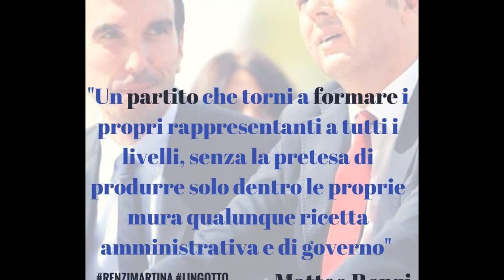ilmiolingotto 10/12 Marzo 2017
10/12 Marzo un weekend in cui la bella politica è tornata protagonista, in cui persone da tutta Italia sono venute al Lingotto di Torino per mettersi incammino sostenendo il progetto e le idee di Matteo Renzi che con Maurizio Martina hanno dato inizio ad un nuovo grande sogno UN FUTURO MIGLIORE e un PARTITO DEMOCRATICO vero! (alcune foto sono del mitico fotografo Francesco Pierantoni )